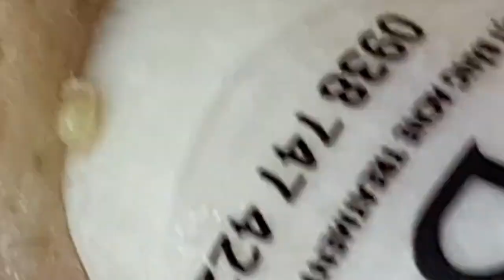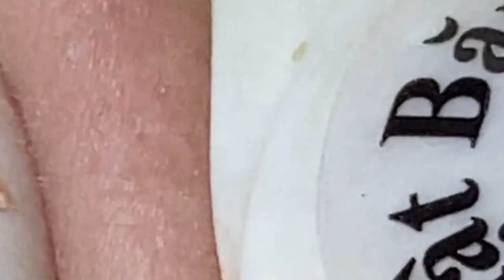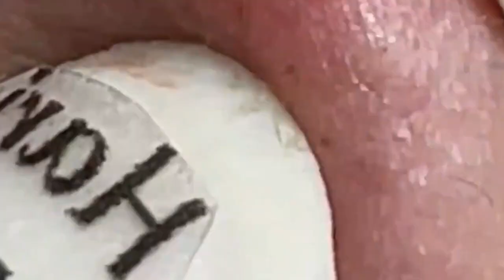𝘐 𝘢𝘭𝘸𝘢𝘺𝘴 𝘭𝘪𝘬𝘦 𝘵𝘰 𝘭𝘰𝘰𝘬 𝘰𝘯 𝘵𝘩𝘦 𝘰𝘱𝘵𝘪𝘮𝘪𝘴𝘵𝘪𝘤 𝘴𝘪𝘥𝘦 𝘰𝘧 𝘭𝘪𝘧𝘦 6033